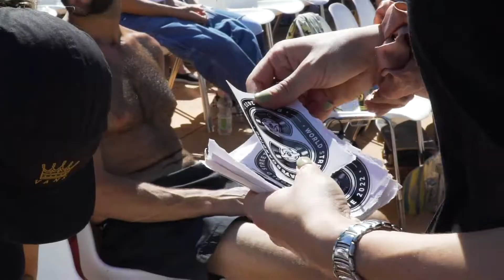World Street Skateboarding Rome 2022 - Day 7 Highlights